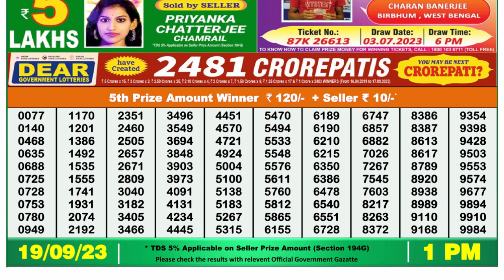Nagaland Lottery Sambad Live 1pm 19.09.23